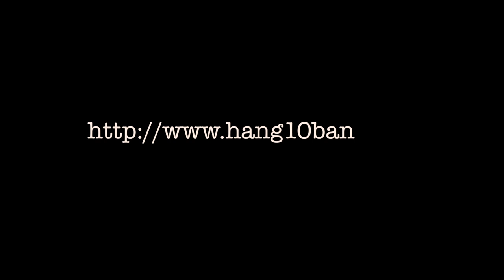One In A Million (bestfriendsong) - Music Video by Hang10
Video filmed and produced by Hang10. Song produced by Ryan Lappin. Song mixed and mastered by Bruce Parker. This is a song about best friends. Why not send it to your best friend to show them how you feel